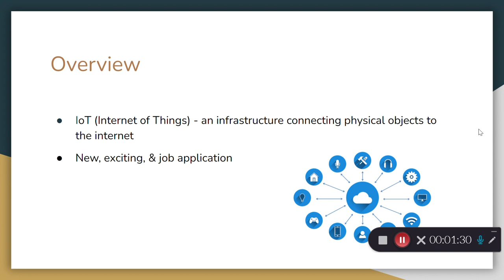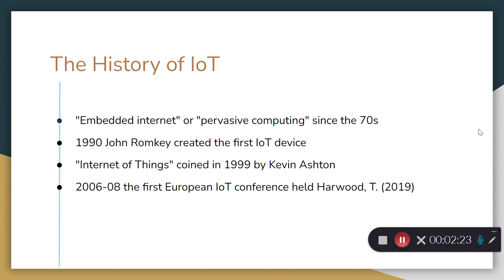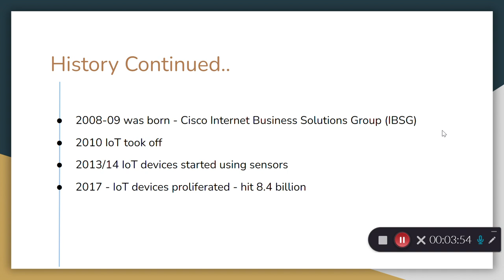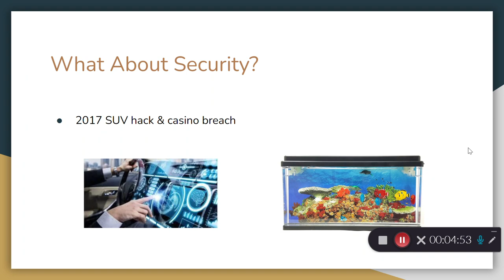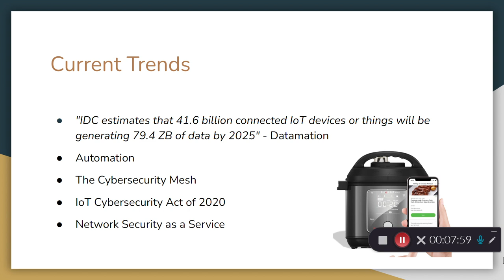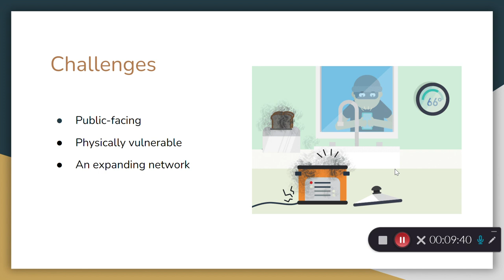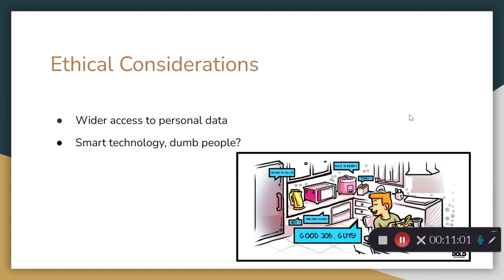IoT Security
In this video presentation, I discuss a brief history of IoT, current IoT trends, and challenges with IoT security.